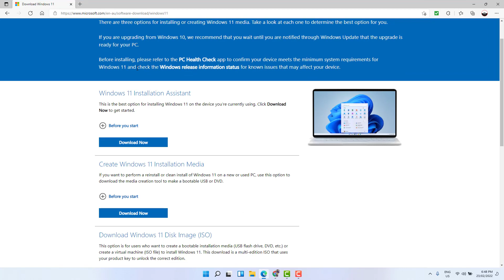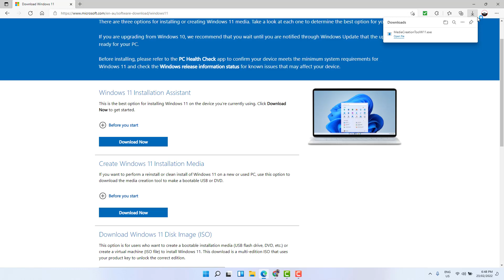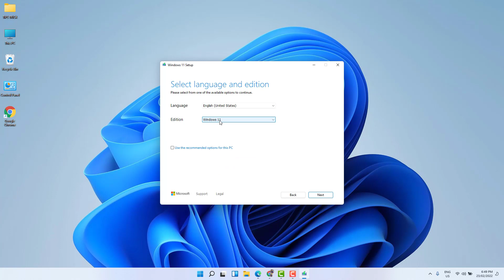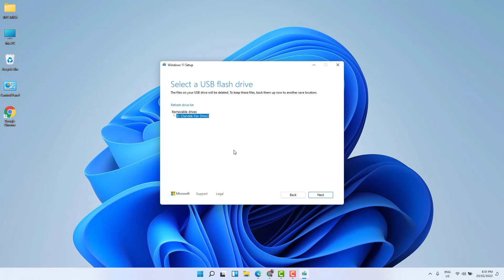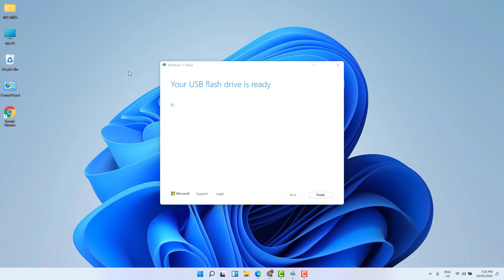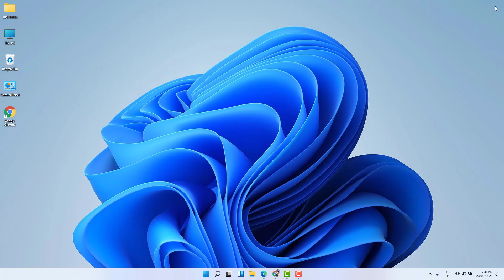How to Create A Windows 11 Bootable USB Flash Drive | কিভাবে উইন্ডোজ 11 বুটেবল পেন ড্রাইভ তৈরি করবেন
Windows 11 tutorial on how to create a bootable USB flash drive to start PC and proceed with a clean installation.